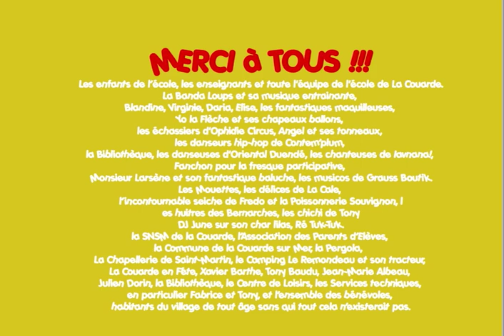La Déambulle 2018 : Photo Booth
La Couarde sur Mer : Photo Booth